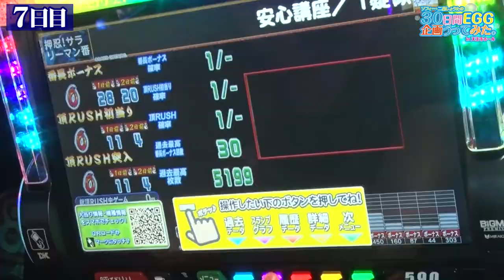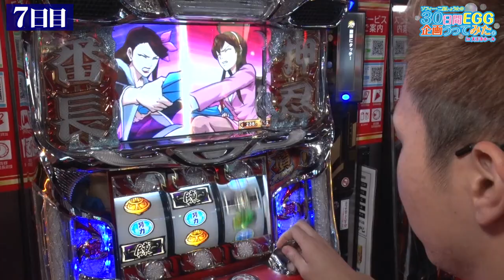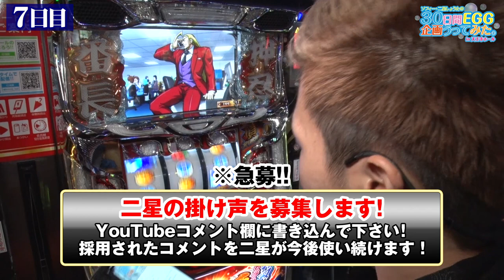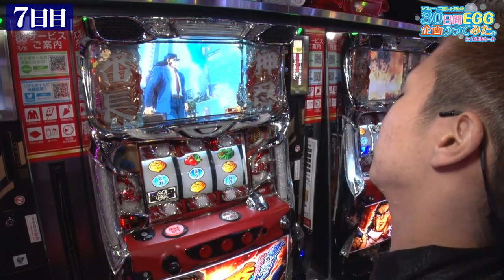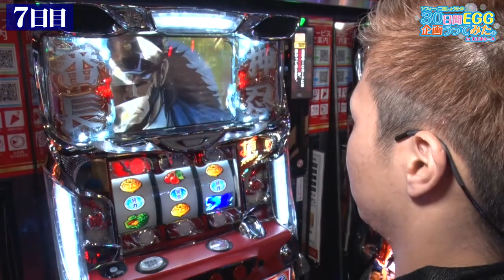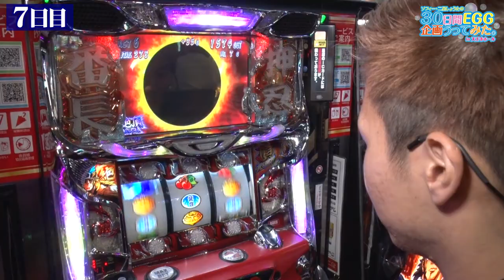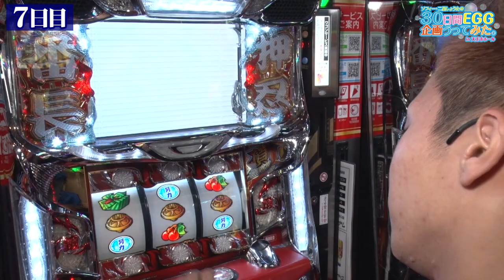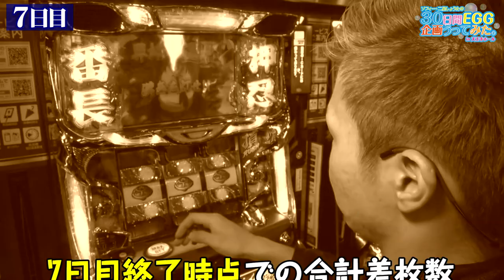【サラリーマン番長】ソフィー・二星しょうたの30日間EGG企画うってみた。in天王寺ホール #7《二星しょうた》[必勝本WEB-TV][パチスロ][スロット]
必勝本WEB TV史上初、30日間連続で実戦収録が行われる!!
それに挑戦するのはソフィーと二星しょうた。目指すは30日でトータル差枚+30,000枚!
過酷な戦いに二人はどう立ち回るのか!? その勇姿をしかと見届けよ!!

実戦機種：押忍！サラリーマン番長
収録ホール：天王寺ホール 本館

＝＝人気動画＝＝
【聖闘士星矢 海皇覚醒】ソフィー・二星しょうたの30日間EGG企画うってみた。in天王寺ホール #3《二星しょうた》[必勝本WEB-TV][パチスロ][スロット]

ソフィー・二星しょうたの30日間EGG企画うってみた。in天王寺ホール #1《二星しょうた》[必勝本WEB-TV][パチスロ][スロット]

【ルパン三世 世界解剖】ヒーローズロード早引き対決&ロング継続対決《神谷玲子》《スロカイザー》[必勝本WEB-TV][パチスロ][スロット]

【シンフォギア】【沖海4桜ライト】青山りょうのニコニコパチフレ!! #1《青山りょう》《しおねえ》[必勝本WEB-TV][パチンコ]

【ミリゴ凱旋】～ふいに来たデコ点!～ かつなりの今日は勝つなり #6《かつなり》[必勝本WEB-TV][パチスロ][スロット]

【仮面ライダーBLACK】～大量上乗せを懸けたバトルの行方は?～神スロっ#118《神谷玲子》[必勝本WEB-TV][パチスロ][スロット]

【パチスロ化物語】～撫子も桜井もガンバった!!～桜井誠のブチ物申す! #52《桜井誠》[必勝本WEB-TV][パチスロ][スロット]